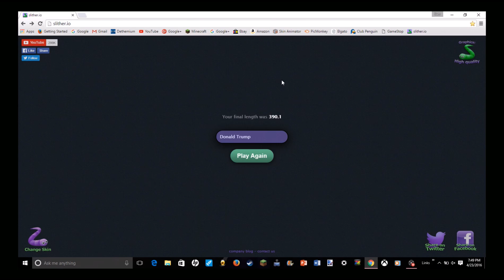Channel Trailer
I Found Out How To Make HD Videos!!!